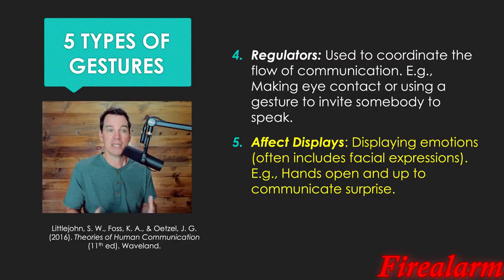Sparta Multisource Remix 49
Here is Sparta Multisource Remix 49, I hope you enjoy.

Sources:
Mighty Putty
Marvel's Moon Girl and Devil Dinosaur Official Trailer
don pollo shares how to gain xp in ohio
f.h.e. - Family Home Entertainment (1993) Company Logo (VHS Capture)
One Rat
Judge Trudy: Halloween Edition | The Amanda Show | NickRewind
Top 6 Andrew Tate
Primal - Best Of Spear & Fang (Season One)
Spongebob spongebob Patrick Patrick Original
Guy car crash Meme
Best Falls | Real Spiderman vs Stickman | Stickman Dismounting Highlight and Funny Moments 173
"From the past" countryballs edit
Reagan Ridley being a mood for almost 5 minutes | inside job season 1
Roadshow 'The Australian Company' Ident [2.35:1 Aspect Ratio]
Roadshow Lorimar Home Video (1986)
FAKE BLOODY EAR BARBER PRANK
Lisa Loud - EVERY BIPEDAL HUMANOID FOR THEMSELVES! (READ DESCRIPTION)
Blue Takis Extreme Spicy Challenge
walter white moaning holy mother of god
Everything Wrong With Cars 2 In 18 Minutes Or Less
my name is eminem and i like to rap
Dont mess with the quiet kid or else…
A history of friendship...
g
Barack Obama vs Mitt Romney. Epic Rap Battles Of History
Tulip Olsen Angry Compilation
She FIGHTS food waste idiots by doing this!
catra and adora being in love for 16 minutes and 34 seconds
Super Smash Bros. Gmod Remastered
BFB 15: The Four is Lava
1980s PSA - "We're Not Candy!"
Original PokeRap
Ba ba ba vs nekalakininahappenenawiwanatin (epic rap battle)
M&M's - Trailer (2015, USA)
The Super Mario Bros Movie - Official Plumbing Commercial (2023) Chris Pratt, Charlie Day
Third Act Misunderstanding
Crystal Vision Center We Give You More
Bocchi the Extrovert
Kiff Theme Song | NEW SERIES 💥| Kiff a NEW disneychannel Cartoon
Red Ball 4 - All level - All Boss - Full Game
(2K SUB SPECIAL) Jaxxie and Freinds
Left 4 Dead 2 - Coach's Order
The "We're All In This Together" Video
Gravity Falls Making Me Question My Sanity For 20 Minutes Straight...
IShowSpeed thought he scored a goal with Christian Ronaldo 😂
Kipo - out of context
Types of Hand Gestures in Nonverbal Communication
Rick Astley Loves KFC
pain scale